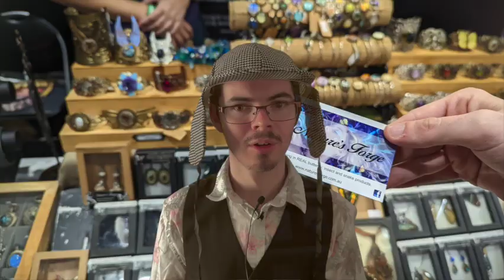BEST Weekly News 1.04.22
‼️📣 The final wrap up from the BEST Weekly News team for Term 1! Enjoy! 😁🤩